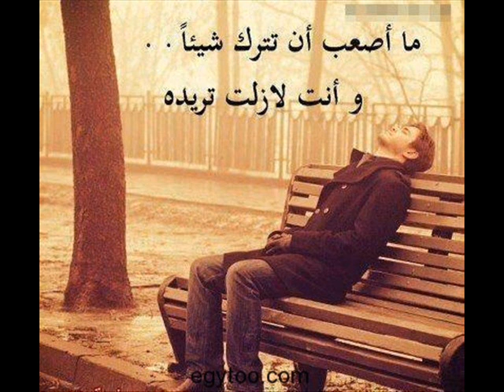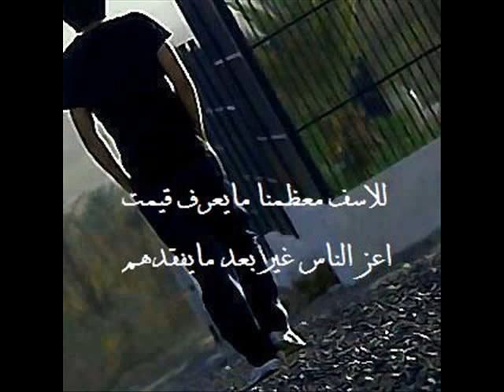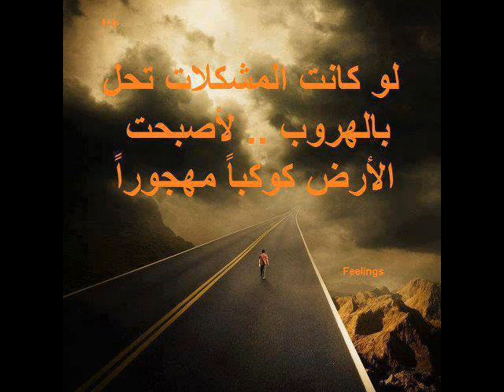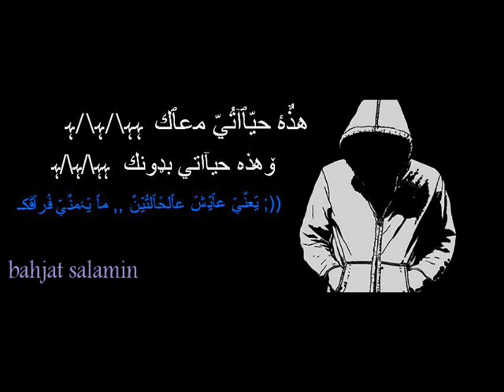نسخة من ra'fat salameen